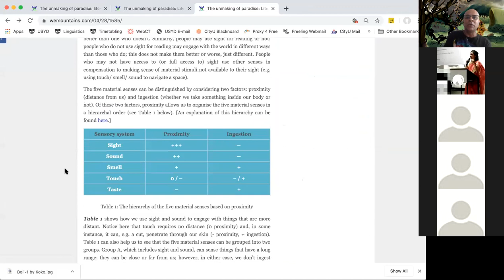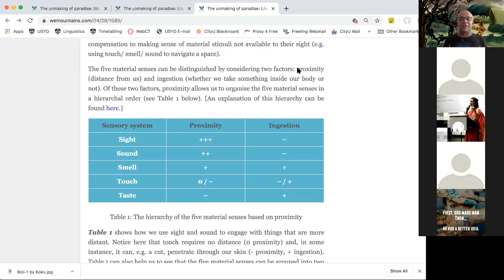Ahmar Zoom session 5 29 April, 2020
This is a recording of the first part of the Zoom session for the course 'Education in the time of COVID19'. Unfortunately, due to technical errors, the remaining session was not recorded.

In this session, I talked about the Essay 'The unmaking of paradise: Literacy as Trojan Horse, Part 3' and some of the implications/applications of this work in decolonising education.